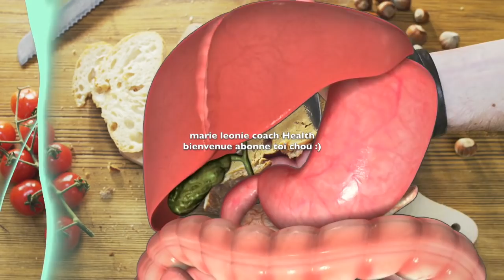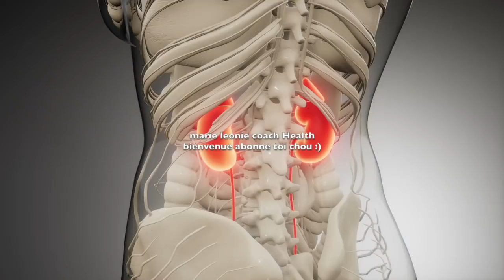Voici 10 Aliments que vous aimez et qui gonflent Votre Ventre,Comment les Consommer pour avoir un ve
Voici 10 Aliments que vous aimez et qui gonflent Votre Ventre,Comment les Consommer pour avoir un ventre plat?

Visitez aussi notre 🌱 🌱🌱🌱 Notre e-shop vous propose des cosmétiques d’origine naturelle pour prendre soin de votre beauté et de votre santé ceci au bio au naturel et au vert 💚